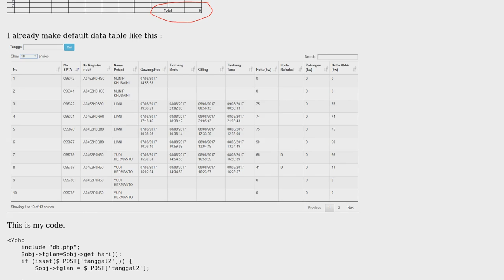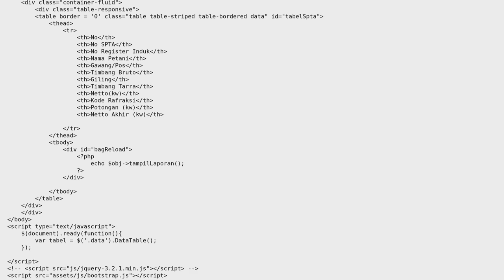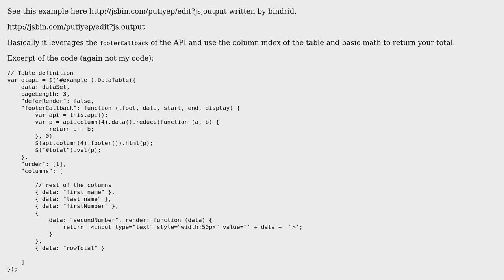How to add Total Cell at the bottom of Jquery Datatable?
With thanks & praise to God, and with thanks to the many people who have made this project possible! | Content (except music & images) licensed under CC BY-SA | Music | Images & others | With thanks to user Josh Parinussa user Alexander Dixon and the Stack Exchange Network Trademarks are property of their respective owners. You are responsible for your own actions.